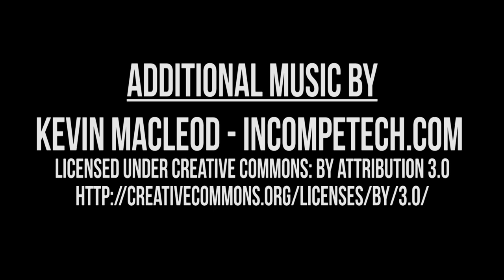Harmontown Podcast Episode 342: Musk Balloons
Episode 342: Musk Balloons

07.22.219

Duncan Trussell is back, sporting an increasingly majestic beard. The show dives deep into America’s hot button topics like prolapses, space travel and DNA filled balloons.

Featuring Dan Harmon, Jeff Bryan Davis, Spencer Crittenden and Duncan Trussell.